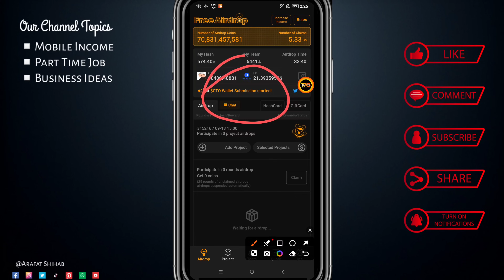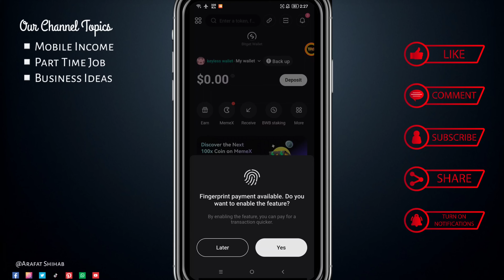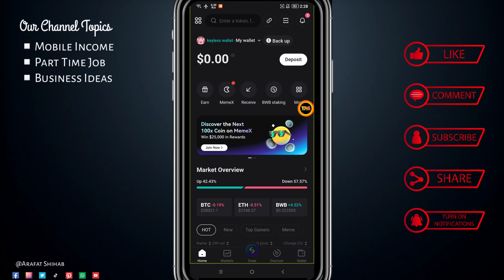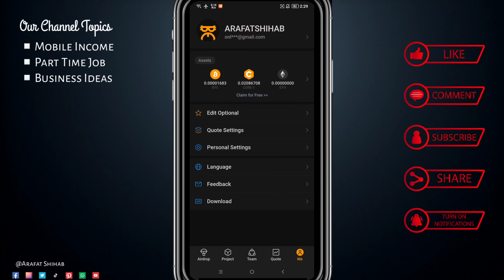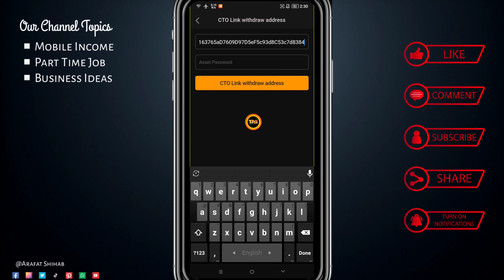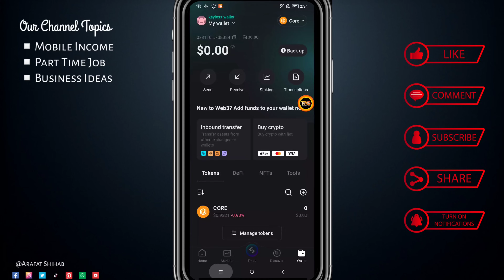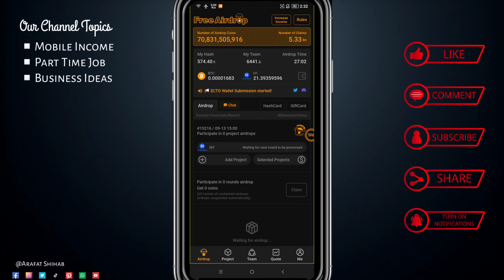Satoshi CTO Withdraw Link Address Submission | Satoshi Core New Update Today | Core News Today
Satoshi CTO Withdraw Link Address | SubmissionSatoshi Core New Update Today |Core News Today

🔺Queries Solved :
online earning?
online job?
money online?
taka income?
freshers jobs?
how to get job?
excellent income?
freelance?
freelance for beginners?
freelance jobs?
earning apps?
অনলাইনে আয় করার সহজ উপায়?
অনলাইন ইনকাম?
মোবাইল দিয়ে কিভাবে অনলাইনে টাকা ইনকাম করা যায়?
অনলাইন ইনকাম?
অনলাইনে ইনকাম?

TECHNICAL ARAFAT SHIHAB